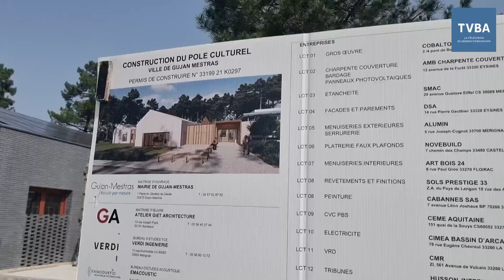Point d’avancement des travaux du pôle culturel Michel Bézian !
Le chantier de la nouvelle médiathèque et ludothèque devrait se terminer d’ici la fin de l’année 2023. Ce nouveau pôle culturel Michel Bézian entend proposer une plus grande offre musicale.

Le nouveau bâtiment propose des caractéristiques modernes et innovantes tant en terme d’acoustique que d’isolation.